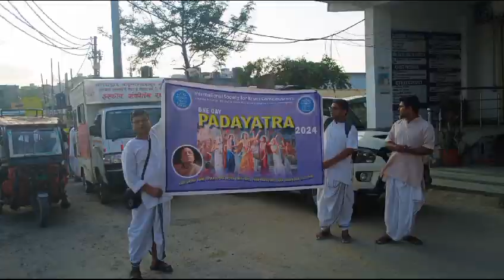One Day Padayatra at Noida | Padayatra Worldwide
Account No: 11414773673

IFSC: SBIN0000446

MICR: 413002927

Bank: STATE BANK OF INDIA
Address: P.B. NO.1, SHOLAPUR, PIN – 413304
State: MAHARASHTRA
District: SOLAPUR
Branch: PANDHARPUR